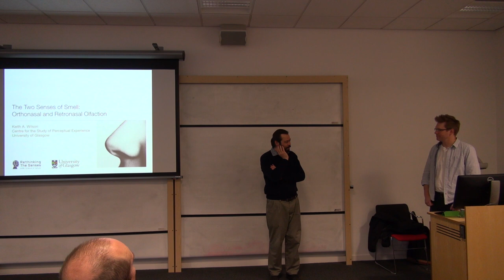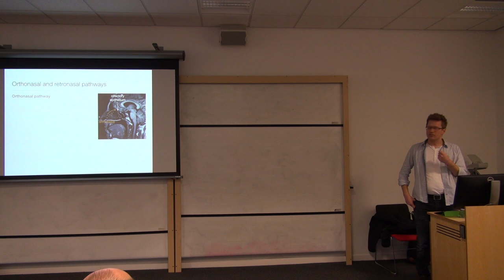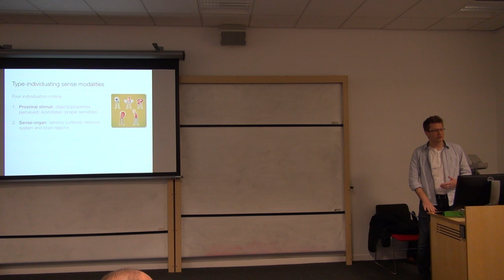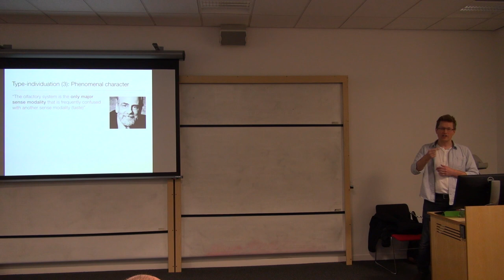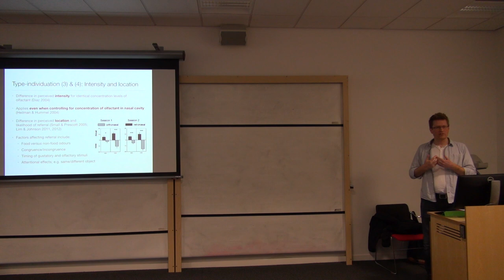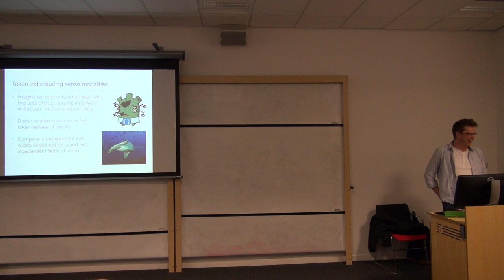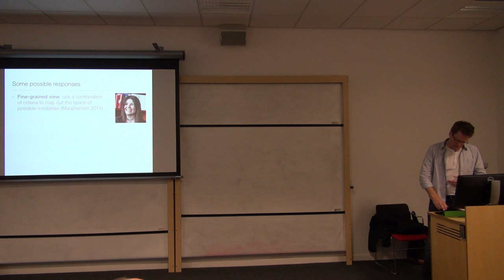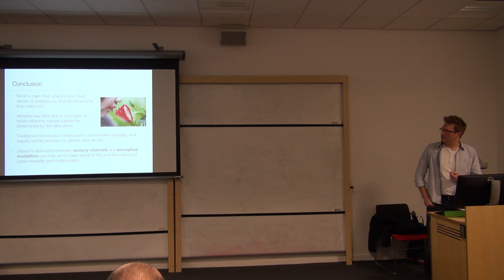Keith Wilson: The Two Senses of Smell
Dr Keith Wilson (University of Glasgow) speaks at the University of Edinburgh,  25th February 2015. Part of the Philosophy, Psychology and Informatics Reading Group.

Abstract: In an influential paper, Paul Rozin suggests that humans have not one, but two senses of smell: orthonasal and retronasal olfaction. The former involves inhaling external odours via the nose to create what is traditionally thought of as an olfactory or 'smell' experience. The latter involves the detection of odourants originating from the mouth and throat, typically while eating, which combine with our sense of taste to flavour experiences (aka 'taste'). In this paper, I consider how best to understand Rozin's claim, and what notion, or notions, of a 'sense' are in play here, with implications for how we individuate the senses and multisensory experiences more generally.

This research is part of the Rethinking the Senses project funded by the AHRC’s Science in Culture Theme